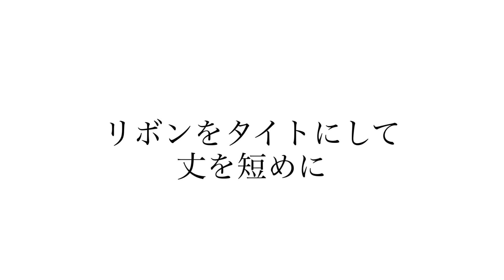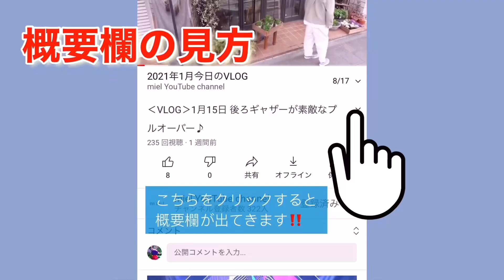‹VLOG›5月23日 2種類のアイテムとして着せ替えできちゃう！！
身長165cm

g250_wh リネンショルダー2WAYワンピース
g250_ca リネンショルダー2WAYワンピース
g250_nv リネンショルダー2WAYワンピース

G381_wh リネンショートチャーリーパンツ
G381_be リネンショートチャーリーパンツ
G381_bk リネンショートチャーリーパンツ
G402_wh コットンナイロンショートチャーリーパンツ